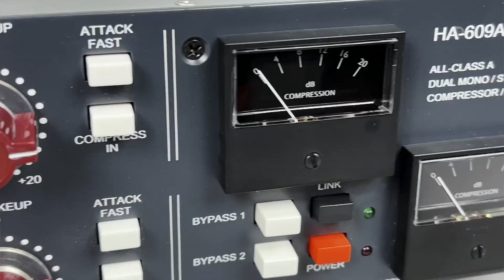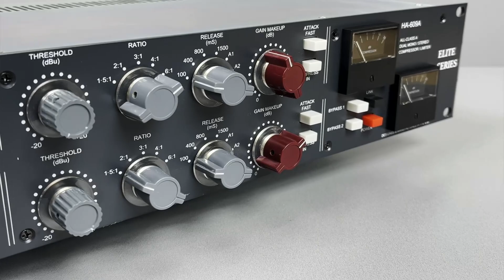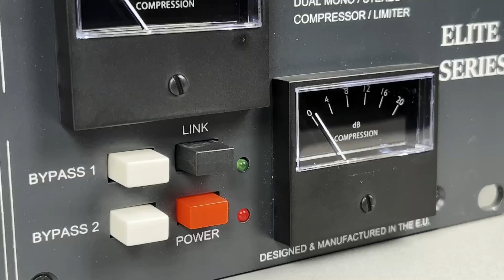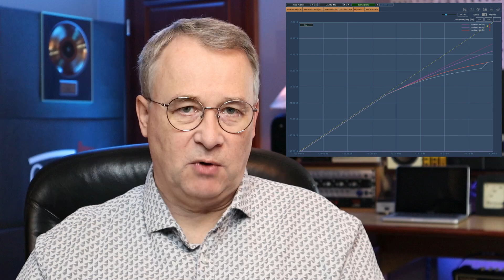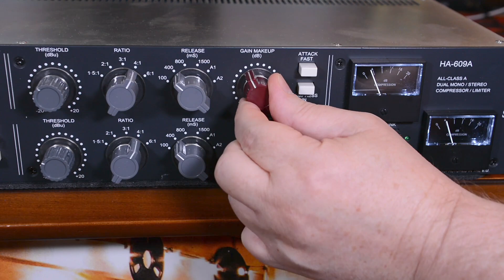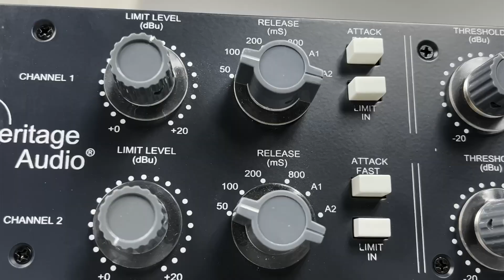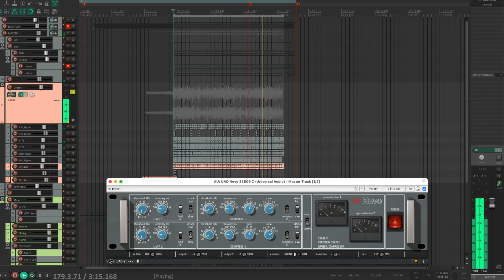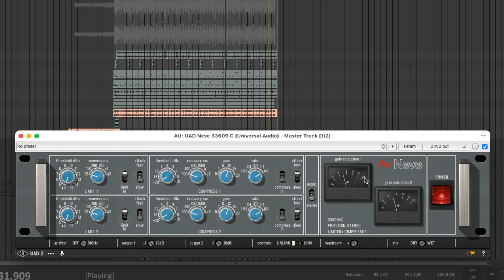Heritage HA-609A || Taki sam jak legendarny Neve 33609? [Eng subs]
Opis odcinka
Kompresor/limiter stereo z mostkiem diodowym, w całości wykonany na elementach dyskretnych, z trzema transformatorami na kanał i wyjściem pracującym w klasie A. Bardzo przypomina klasyczny procesor Neve 33609, ale jest w przeciwieństwie do niego, można go kupić tu i teraz za rozsądne pieniądze. Oglądamy, słuchamy, porównujemy!

00:00 Intro
01:44 Konstrukcja elektroniczna
03:17 Tory sygnałowe
04:52 Kompresor z mostkiem diodowym
05:15 Limiter w praktyce
07:07 Kompresor w praktyce
13:19 Podsumowanie
15:23 Porównanie z wtyczką 33609